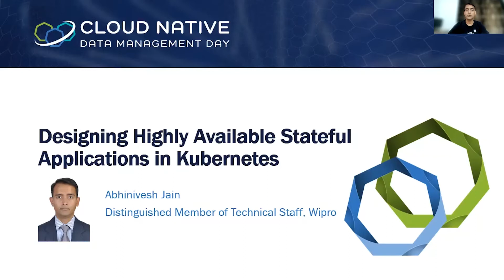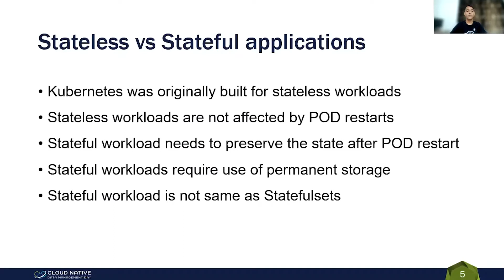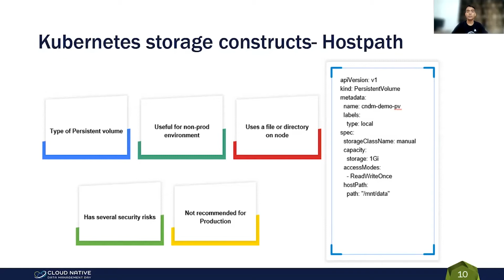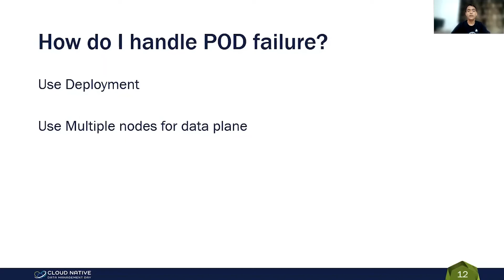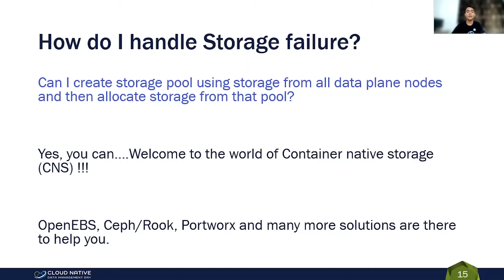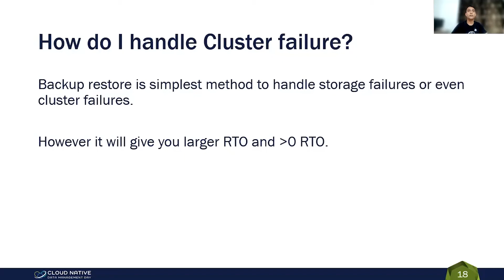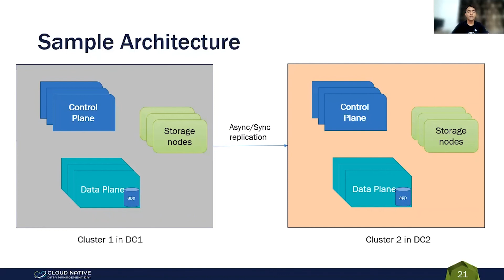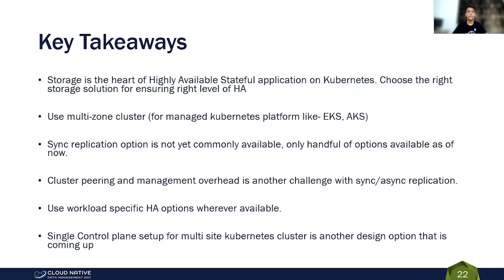Designing Highly Available Stateful Applications on Kubernetes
Speaker: Abhinivesh Jain, Distinguished Member of Technical Staff, Wipro @AbhiniveshJain

As we all know, Kubernetes doesn't provide high availability options across Kubernetes clusters; hence the importance of designing highly available stateful applications that can sustain cluster-level or DC failures. However, doing so requires special considerations around cloud-native storage.
This session covers those considerations, the usefulness of various product offerings in this area, challenges and a sample reference architecture.
Architects, Developers and everyone else who is trying to solve this kind of problem in their organization will find value in attending.